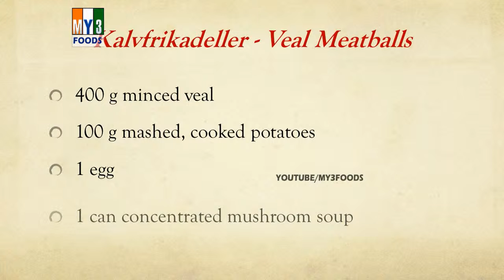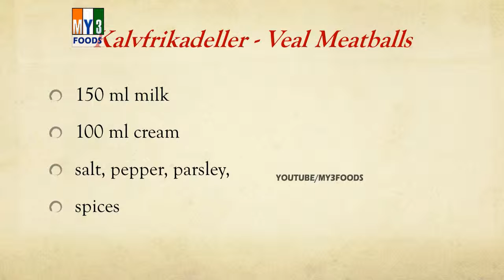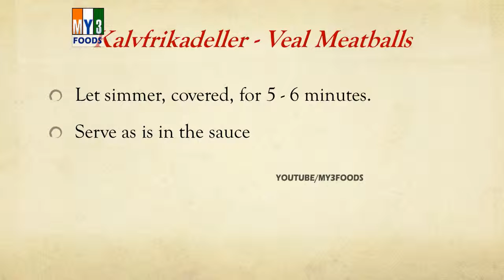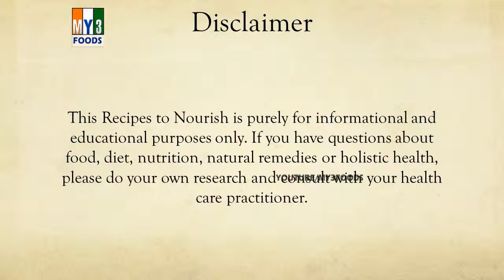Kalvfrikadeller Veal Meatballs | LEARN RECIPES | EASY TO LEARN